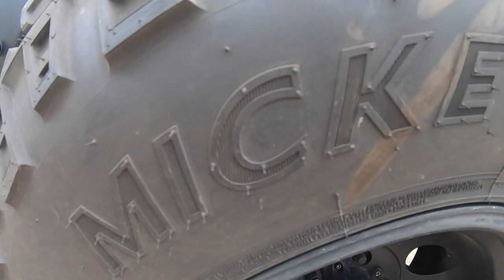Jeep Wrangler Yj